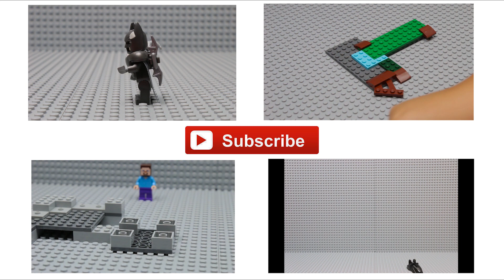Lego Minecraft Full Speed Build Movie & Giveaway! 21114 The Farm - The Village Set - Timelapse 2016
Lego Minecraft Full Speed Build Movie! 21114 The Farm - The Village Set - Stop Motion Animation 2016